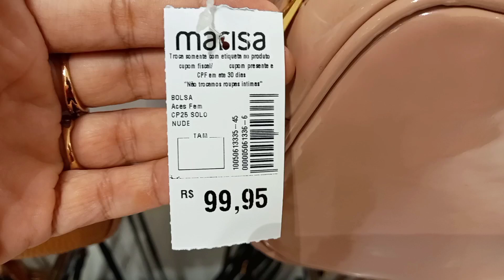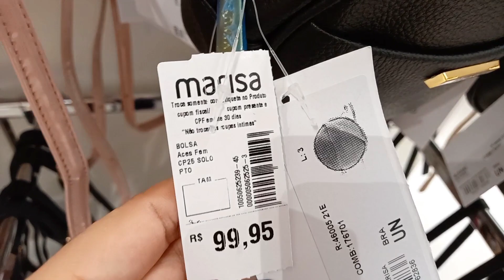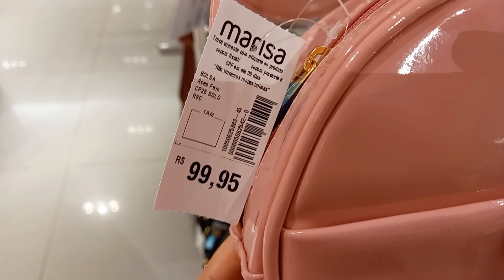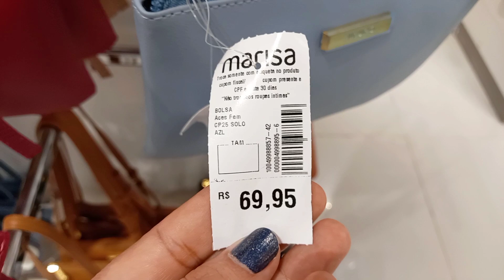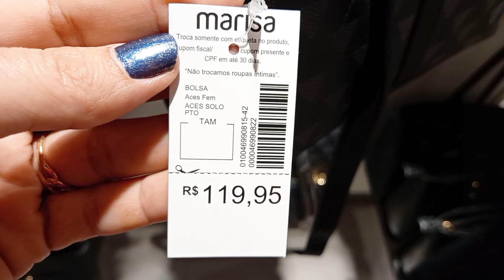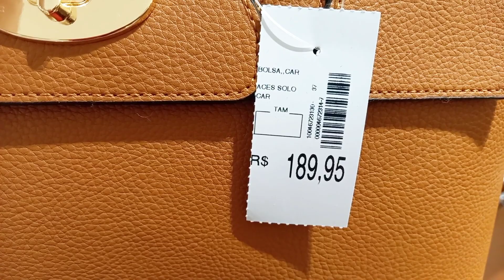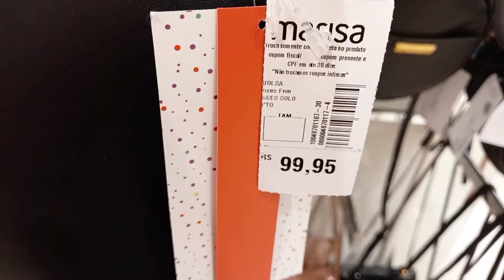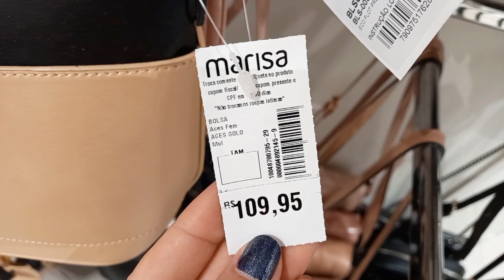TOUR NA MARISA | ESPECIAL DE BOLSAS